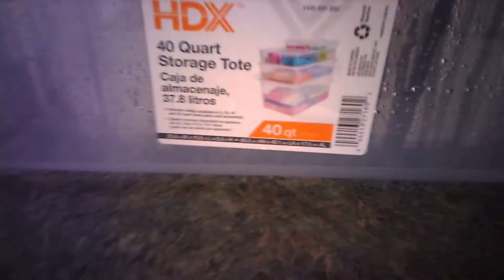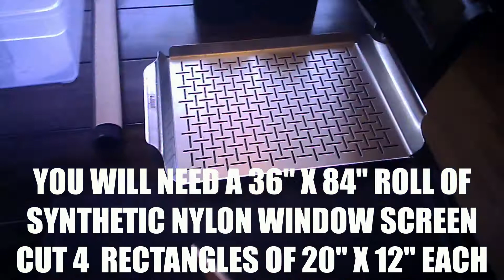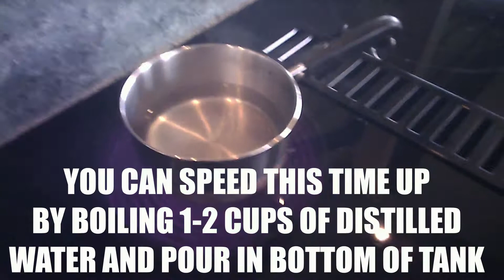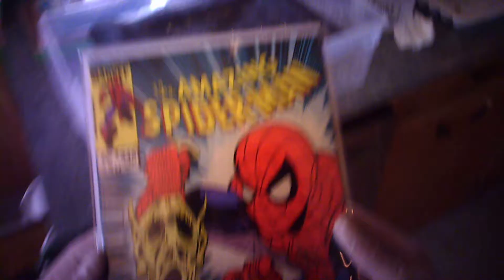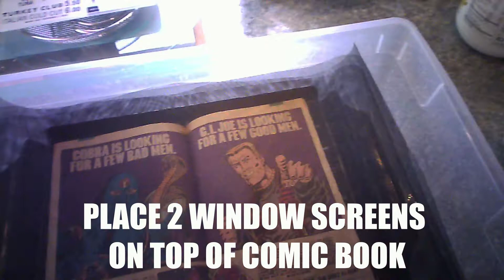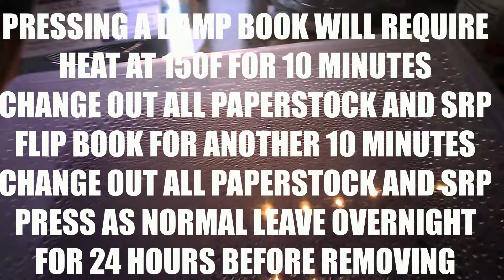S1 E3 How to Make Your Own Humidity Chamber Tank for Pressing Comic Books by KaptainMyke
S1 E3 How to Make Your Own Humidity Chamber Tank by KaptainMyke  This episode features 1983 Marvel Comics AMAZING SPIDER-MAN #245 1st appearance and death of Hobgoblin II.  This book is 2.0-3.0 with heavy creasing and wrinkles but could benefit from a treatment in the humidity chamber tank.

KNOW WHEN TO USE HUMIDITY
I cannot stress this enough: not all books require moisture. Do not place a new modern age glossy cover, glossy interior pages comic book inside a humidity chamber. Chances are it will ruin the book. The modern age new books produced now are very forgiving with press machines without moisture. Do not leave a comic book inside humidity chamber over 6 hours. You will start to wash out colors.

Use humidity on books that feature:

Golden Age
Silver Age
Subscription folds
Bunched spines
Deep creaselines
Spine straightening
Spine rolls
Stubborn creasing
Corner flaps

Do NOT use humidity on books that feature:

Glossy paper
Glossy thin paperstock covers
Thin books with less than 5 pages
New Modern Age comics 2002-Present
Sticker or Tattooz inserts
Brittle pages
Loose pieces
Spine splits greater than 1"
Detached covers
Detached pages
Rusty staples

DISTILLED WATER
Always use distilled water. There are no minerals or dirt in distilled water. Otherwise you will get water spots and staining from the minerals if you do not use distilled water. It is recommended to empty the water chamber after several uses, or you will develop unwanted mildew. Do not use tap water. Water stains and water spots can develop on your book. Tap water also can cause off-white pages.

USING HUMIDIFICATION
Most books will not require humidity. If a book is old, brittle, feels very dry and rigid to the touch – then you should probably use humidity. Time and patience will guide you. Always better to use not enough humidity with a slightly disappointing press with no damage to the book and do it again than to use TOO MUCH humidity and ruin the book, right?! Too much humidity and too much heat can cause edge flaring and a wavy cover. If you are using a clothes steamer, be sure to steam from a safe 1-2 foot distance so droplets of water don’t splash on the book. This can create light circle spots when dry. Also do not over steam staples or they will rust. The safest method would be to make your own hydration humidifier chamber with basic supplies at Home Depot.

This book has now been received back from CGC and was graded 9.8 NM on 12/18/2018 (Photos)